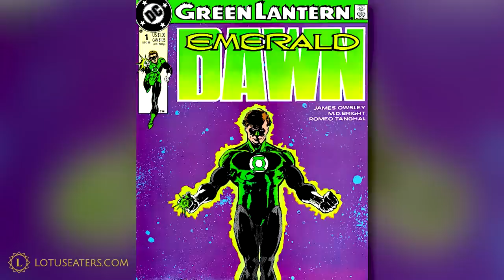The Legacy of 90's DC Comics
Connor and Harry discuss Mark Waid and Alex Ross’ epic capstone to DC Comics’ Dark Age, Kingdom Come (1996), and the history of the creative highs and Rob-Liefeld-lows of the comics industry in the 1990s.